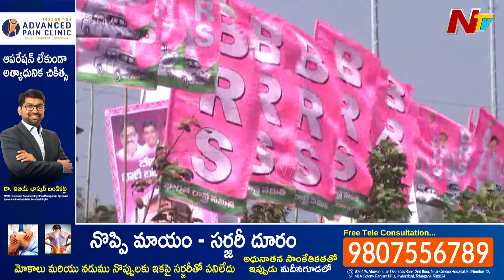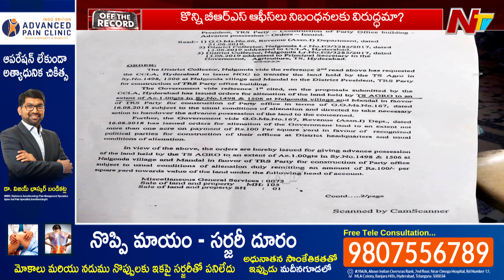BRS ఆఫీసులకు ముంపు ముంచుకొస్తుందా ? HYDRA బుల్డోజర్ దూసుకెళ్తుందా ? | Off The Record | Ntv